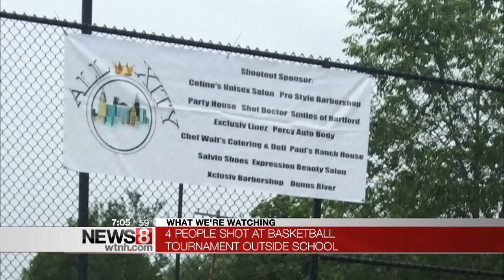Arrest made in fatal basketball tournament shooting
Police have arrested a man in connection with Saturday's deadly shooting in Hartford.